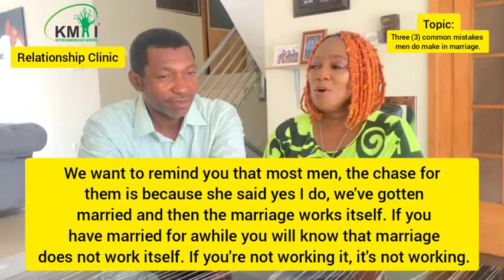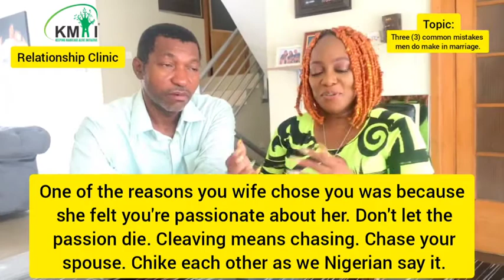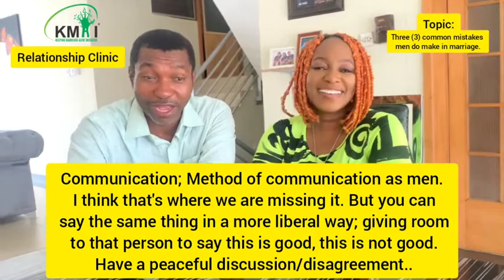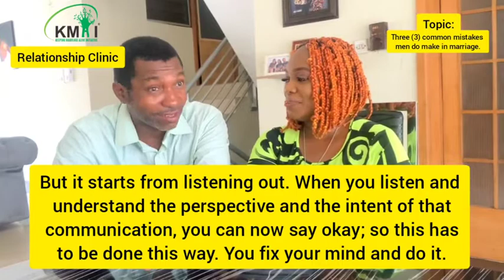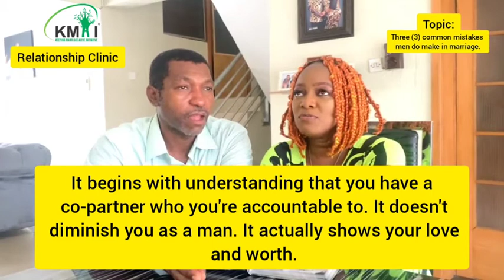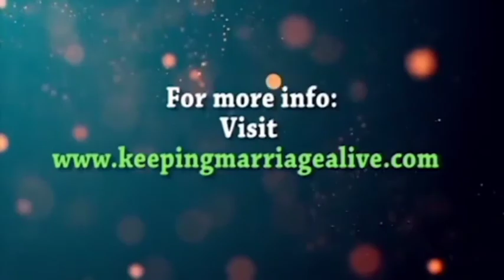'𝟑 𝐂𝐎𝐌𝐌𝐎𝐍 𝐌𝐈𝐒𝐓𝐀𝐊𝐄𝐒 𝐌𝐄𝐍 𝐃𝐎 𝐌𝐀𝐊𝐄 𝐈𝐍 𝐌𝐀𝐑𝐑𝐈𝐀𝐆𝐄'.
Join NgeeandRich as they discuss '𝟑 𝐂𝐎𝐌𝐌𝐎𝐍 𝐌𝐈𝐒𝐓𝐀𝐊𝐄𝐒 𝐌𝐄𝐍 𝐃𝐎 𝐌𝐀𝐊𝐄 𝐈𝐍 𝐌𝐀𝐑𝐑𝐈𝐀𝐆𝐄'.

What are your views about these mistakes?